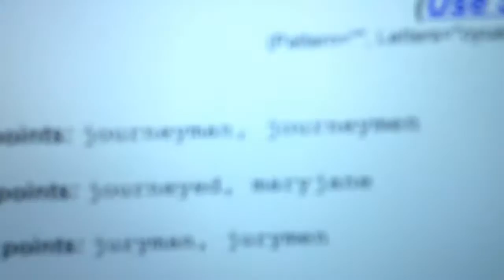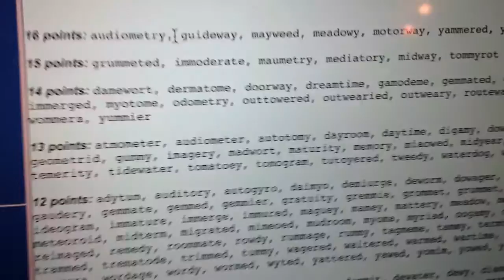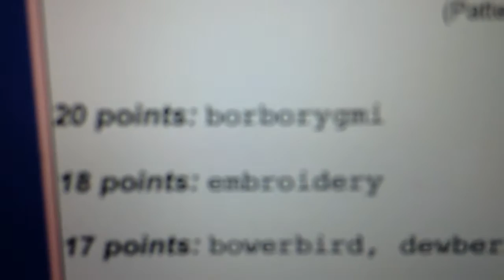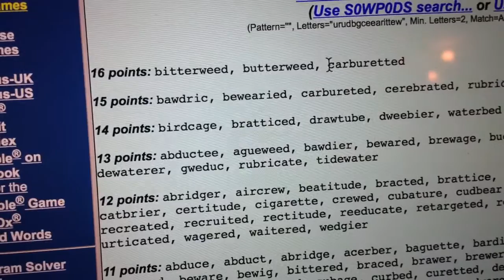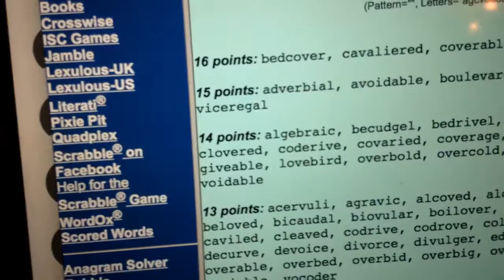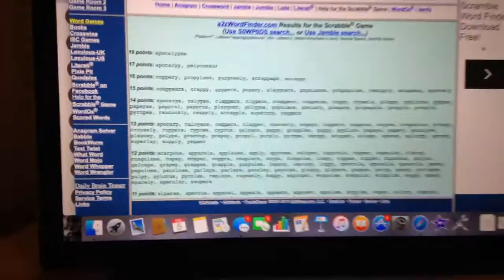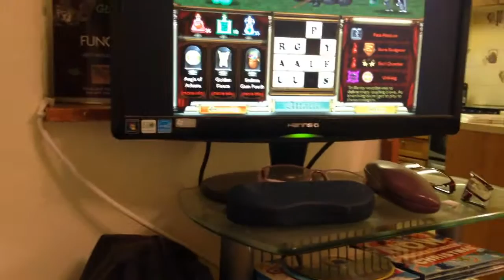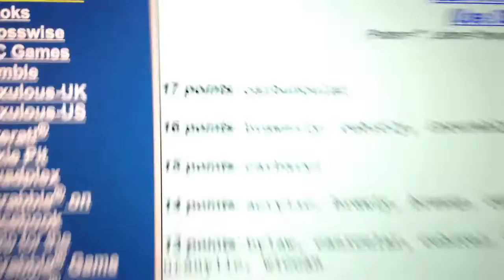Bookworm Adventure. (Episode 9) (Part 2/3): Lex is happy again!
Book 3 chapter 7, book 3 chapter 8 and a mini game.